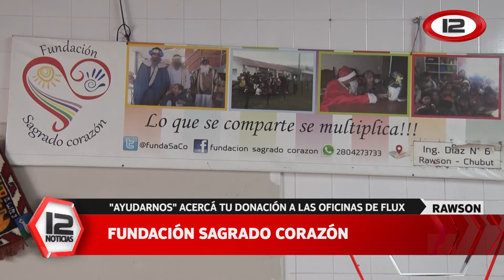AyuDARnos: conocemos la Fundación "Sagrado Corazón"